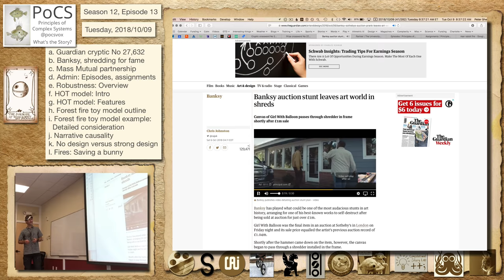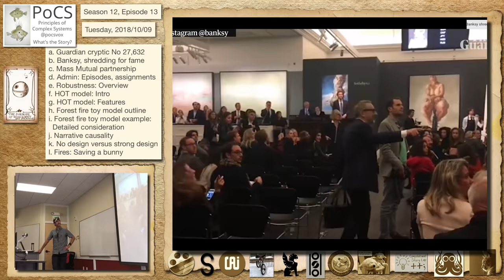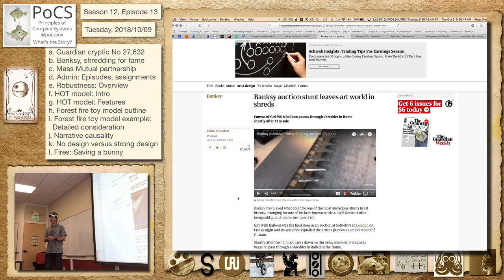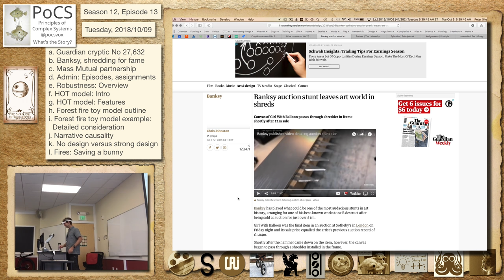S12E13b: Banksy, shredding for fame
Season 12, Episode 13b
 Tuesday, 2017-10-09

    Banksy, shredding for fame

 Principles of Complex Systems (PoCS), Fall 2018